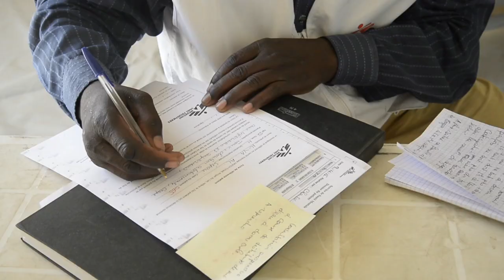Survivors of Boko Haram in Nigeria Find Care in Chad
In neighboring Chad, survivors of violent attacks by Boko Haram in Nigeria are finding shelter and treatment. Some 18,000 people have crossed Lake Chad and are living in camps and in the community. Doctors Without Borders/Médecins Sans Frontières (MSF) is proividing medical and mental health care.